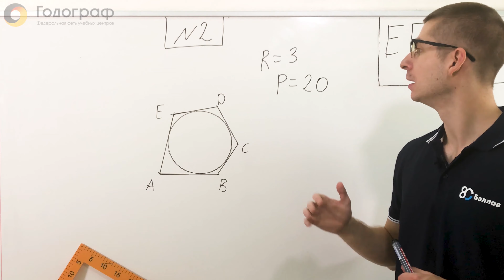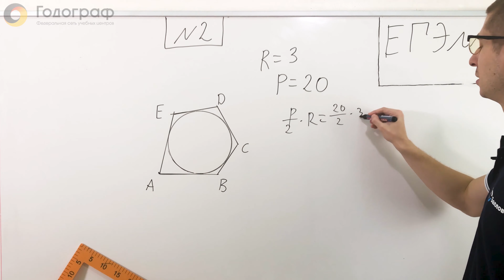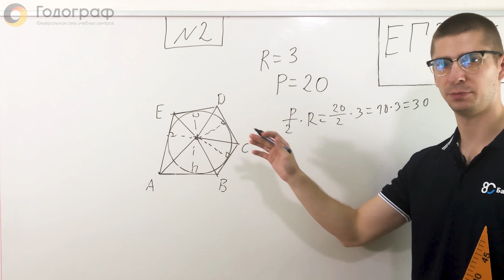ЕГЭ по математике 2023. Задание 1. Практика. Решение задач. Задача 2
В задании просят найти площадь фигур на плоскости, в которые вписаны окружности: треугольников или многоугольников.

Если у вас все хорошо с теорией, то решить задачи очень просто. Чтобы вычислить площадь, нужно умножить полупериметр многоугольника (периметр, разделенный на два) на радиус вписанной окружности. В условиях задачи периметр и радиус уже даны, так что никаких трудностей не возникает.